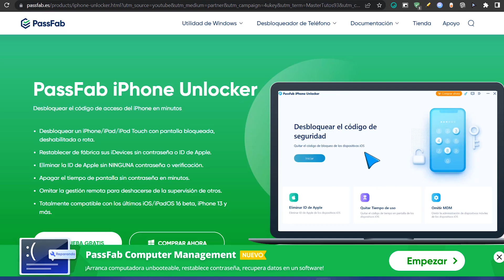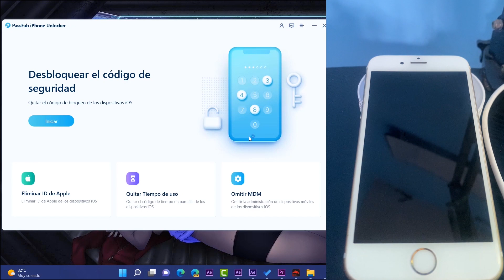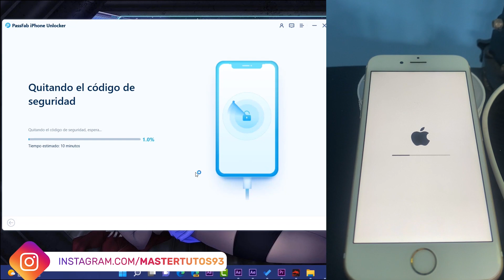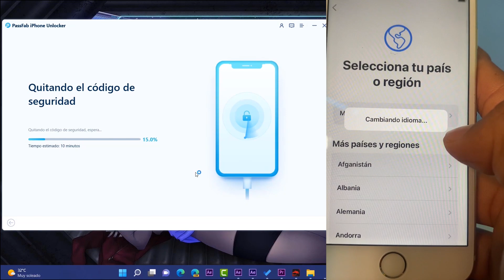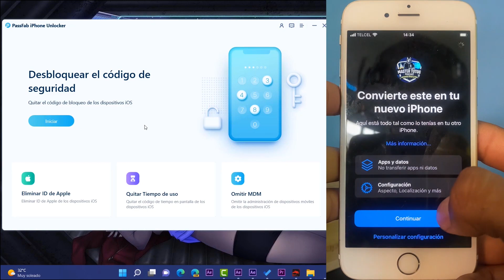Cómo RESTAURAR! Un iPHONE BLOQUEADO Sin iTunes 2022 / MÁS EFICIENTE en un CLIC!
⭐Por alguna razón, le gustaría reiniciar su iPhone. Tal vez porque desea borrar todos los datos personales en el iPhone antes de regalarlo o venderlo, o porque olvidó el código de acceso del iPhone, o su iPhone está deshabilitado o bloqueado, o su iPhone está sufriendo daños graves y necesita una restauración de fábrica.¡No es un gran trato!
 ¡MIRA este video, aprende de esta manera cómo hacer un restablecimiento completo de tu iPhone en 2022!
⭐Artículos relacionados：
➜➜ Cómo desbloquear un iPhone 11 bloqueado
Cómo resetear un ipad bloqueado sin contraseña de iCloud
Cómo saltar bloqueo de activación iPad